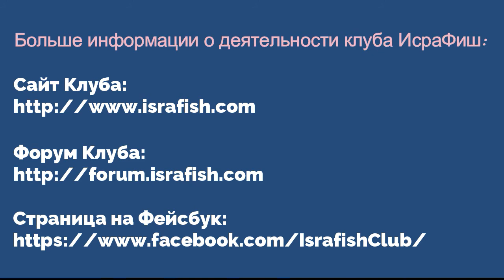Кубок "Зима 2021", эфиры из секторов, сектор 4, "A.Z Carp pirates", Hebrew, Russian subtitles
Кубок "Зима 2021", эфиры из секторов, сектор 4, "A.Z Carp pirates"
Sari Abo Zed, Aamer Abo Zed
Иврит, русские субтитры